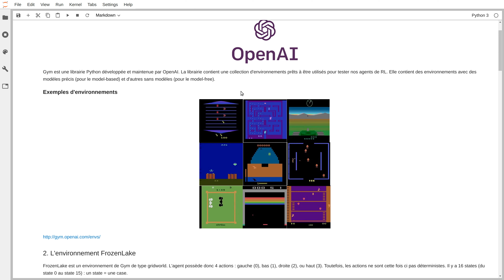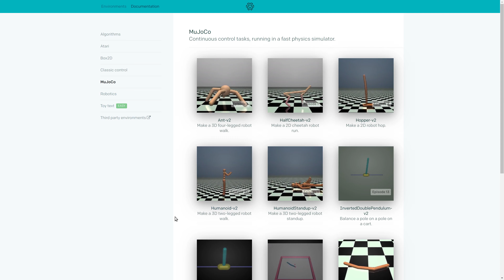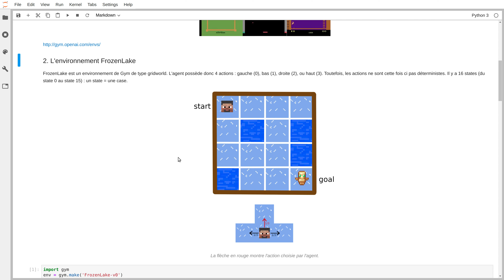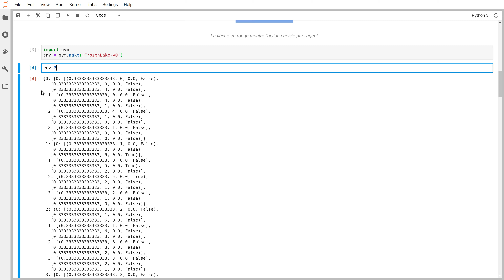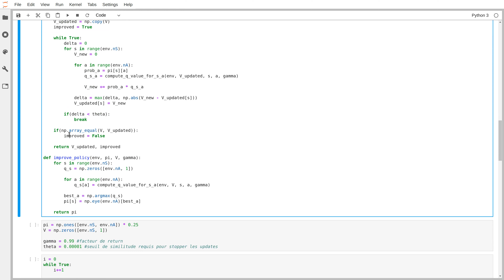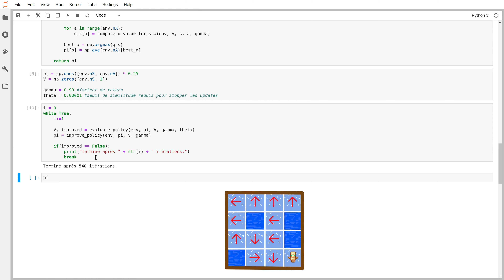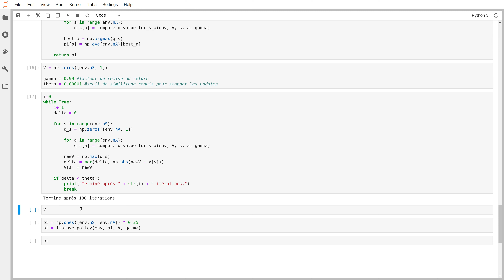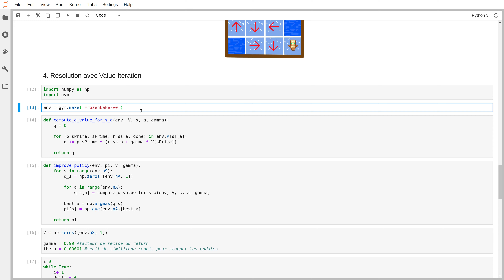RL + Python #4 : Frozen Lake et environnements Gym (OpenAI)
Bonjour et bienvenue dans le cours Intro RL, un cours d'introduction à l'apprentissage par renforcement en français. Ce cours sera donc publié sur cette chaîne au cours de de l'année 2020, et sera composé de vidéos théoriques d'une part, et pratiques d'autre part, où on prendra le temps d'implémenter les algorithmes vus dans la partie théorique.

Dans cette vidéo, on découvre la librairie Python Gym, développée par OpenAI, qui propose une large collection d'environnements dans lesquels on peut tester les performances d'agents suivant un algorithme de RL (pas forcément d'ailleurs). En particulier, on s'intéresse aujourd'hui à l'environnement Frozen Lake qu'offre cette librairie. On se tâche ainsi de le résoudre en utilisant les 3 algorithmes vus dans la partie théorique : Policy Iteration, Modified Policy iteration et Value Iteration.

C'est la dernière vidéo de la première partie de ce cours ! Je vous donne donc rendez-vous dans les prochaines semaines pour la seconde partie du cours.

En savoir plus sur les Jupyter Notebooks, un environnement de travail confortable pour le RL

Twitter pour des actus et articles de reinforcement learning